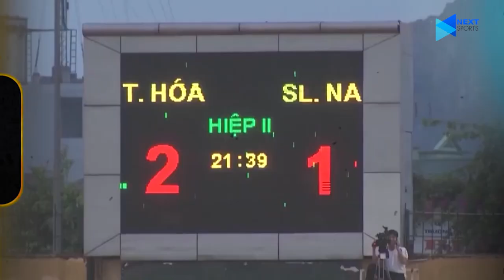Nghiêm Xuân Tú - Chuyện cổ tích của bóng đá Việt Nam | NEXT SPORTS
NEXT SPORTS | NGHIÊM XUÂN TÚ - CHUYỆN CỔ TÍCH CỦA BÓNG ĐÁ VIỆT NAM

Ở tuổi 33, Xuân Tú bước qua giai đoạn đỉnh cao của sự nghiệp. Thế nhưng, vẫn còn đó hình ảnh anh chàng gầy gò bước ra từ sân phủi, hình ảnh về những quả tạt mang thương hiệu "Beckham Việt nam," và đặc biệt là hình ảnh về màn "comeback" có một không hai trong lịch sử bóng đá Việt.